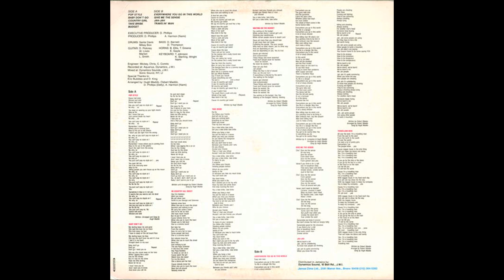JAMAAZIMA POP STYLE (HUGH MADOO)1987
1987
A1 Pop Style
A2 Baby Don't Go
A3 Country Girl
A4 Take Bribe
A5 Budget
B1 Everywhere You Go In This World
B2 Give Me The Sensie
B3 Jah-Jah
B4 Travelin' Man